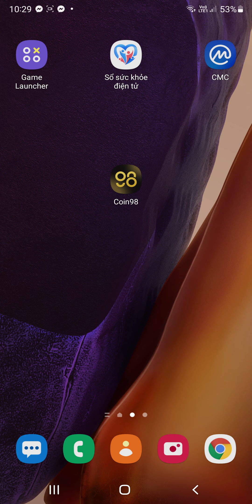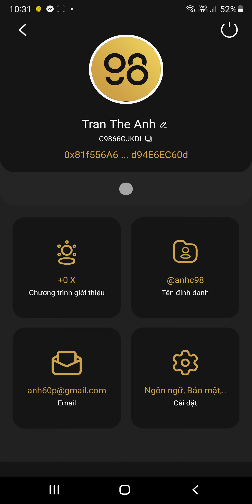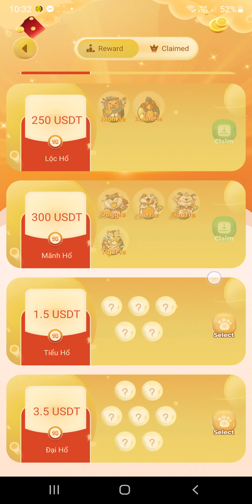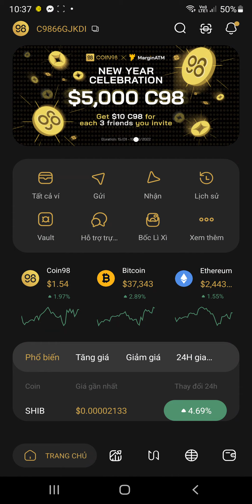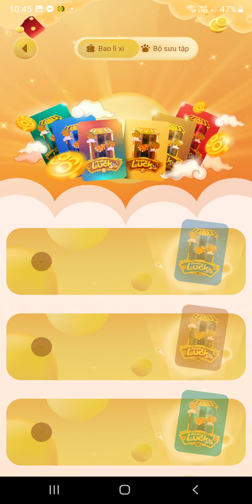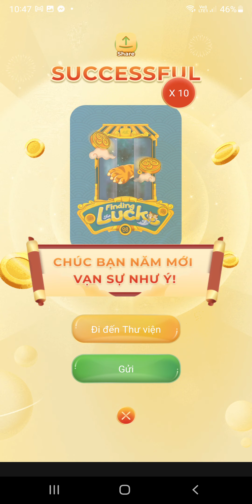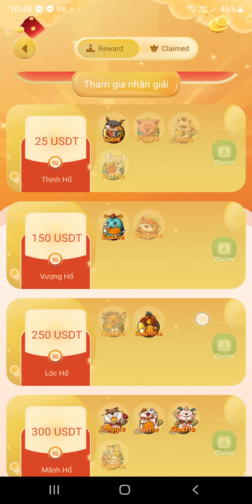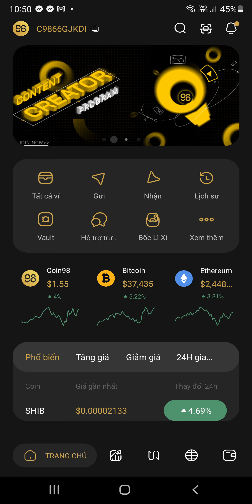Siêu Event "Coin98 Finding Luck" Bốc lì xì cực phê pool khủng 500000 USDT (có proof xịn 100% ăn)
Ko khuyến khích anh em cày X chơi sự kiện
* Hướng dẫn chi tiết với bài đăng telegram :
* Có thể nhận X từ Coin98 thông qua tính năng swap,hoán đổi (tỉ lệ tham khảo 75X cho volum 150$)
** Thời gian sự kiện : 10h30 ngày 28/01/2022 đến 10h30 ngày 18/02/2022